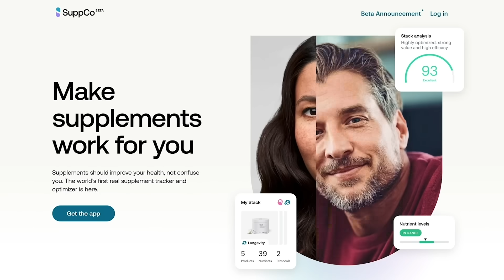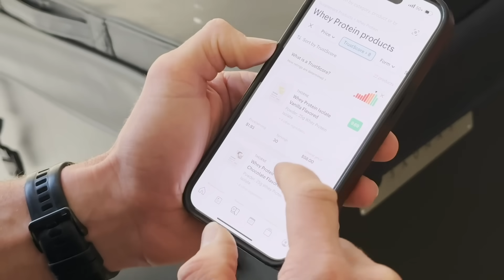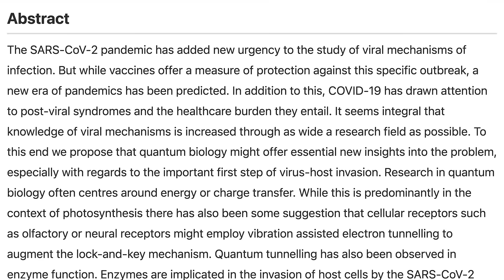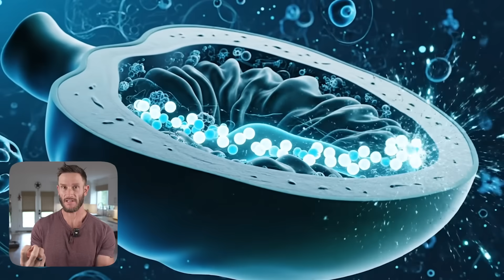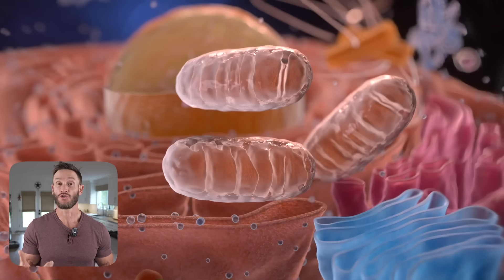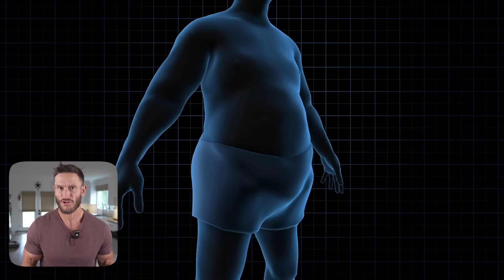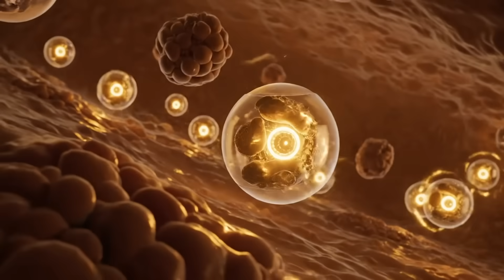You'll Never Look at Fasting the Same Way Again (Fasting 3.0)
References

Timestamps ⏱

0:00 - Intro
0:50 - 100% Free Access to SuppCo
1:51 - New Mitochondria Science
6:57 - New Fasting Science
9:54 - Strategy to Implement
13:28 - Quantum Biology & Mitochondria